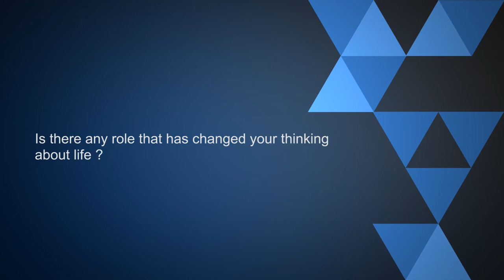Osas Ighodaro Ajibade; "I'm Keen To Projects Different From Osas"